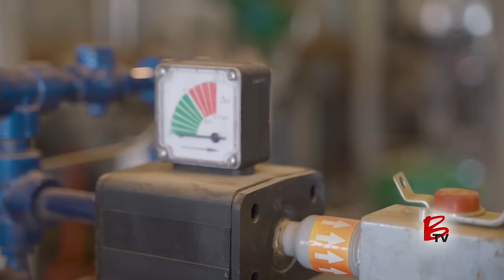Pioneering Growth in Oil and Gas with a Strategic Eye on Lithium Potential - ROK Resources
ROK Resources, a junior oil and gas exploration company, has emerged as a significant growth story in the industry. Known for its strategic acquisition of under-the-radar assets, ROK foresaw potential oil supply shortages and aggressively expanded its operations. The company's focus on assembling a large portfolio of assets has paid off, allowing it to capitalize on strong oil prices through drilling and organic growth. Notably, ROK has successfully expanded a 100-barrel-a-day asset to over 400 barrels and made profitable sales from non-core assets.

Currently, with ambitious drilling plans and a target of 50% growth in six months, ROK is on track to achieve substantial growth with minimal debt. Adding to its success, the company has recently discovered a vast lithium field, potentially exceeding the value of its oil and gas assets. This discovery positions ROK to diversify and enhance its portfolio significantly, with plans to develop this asset into a separate entity. The company's experienced technical team, deeply knowledgeable in Saskatchewan and Alberta oil fields, continues to drive its growth and shareholder value.